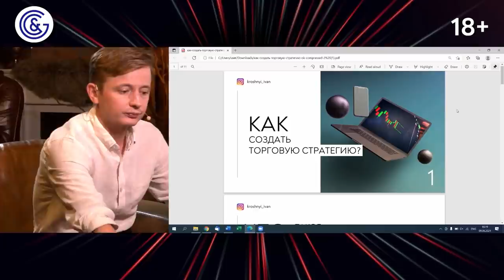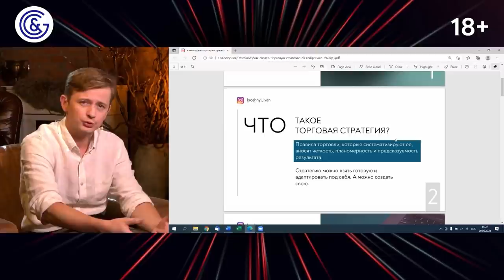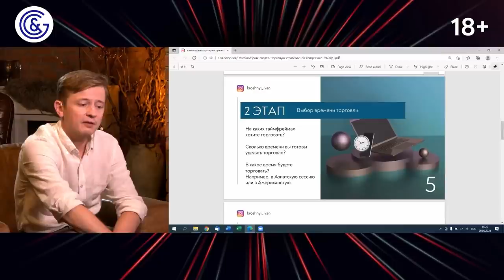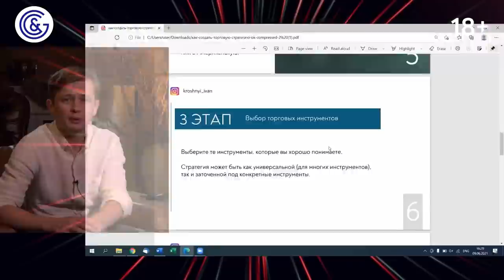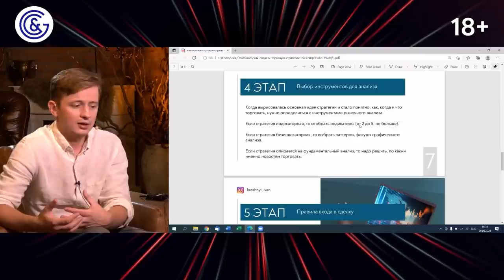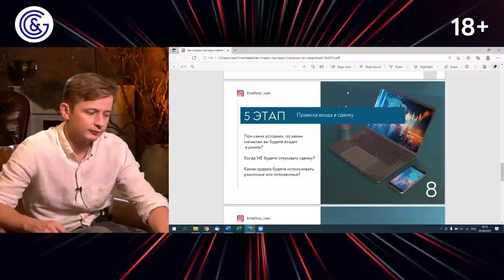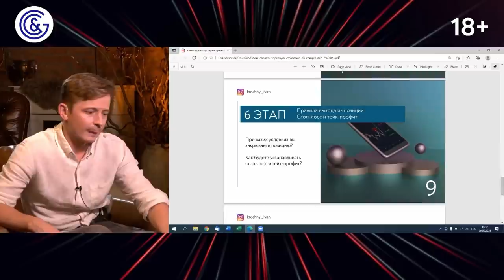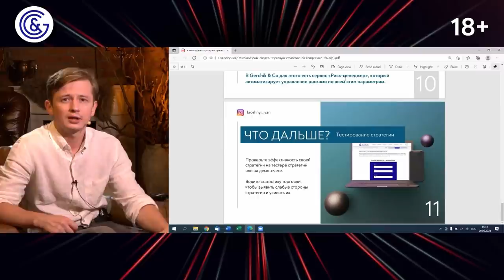Почему трейдинг убыточный / Ключевые правила успешной торговли / Советы новичкам от Ивана Крошного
Советы новичкам в трейдинге даёт Иван Крошный - генеральный директор Gerchik & Co, успешный трейдер, инвестор и совладелец группы компаний  Узнайте ключевые правила успешной торговли и создания торговой стратегии, чтобы не угробить свой трейдинг на корню .

✦Шаблон для создания торгового алгоритма. Сервис "Конструктор алгоритма" от Gerchik & Co

00:00 Приветствие. Иван Крошный - кто он такой?
01:50 В чём секрет "всё успевать"?
04:05 Тема выступления Ивана Крошного. Почему важна система?
05:05 Трейдинг - марафон, а не спринт
08:05 Предпосылки и правила создания торговой стратегии
12:27 Набор правил и факторов из которых состоит торговая стратегия
12:45 1-й этап: простая и понятная стратегия
14:06 2-й этап: выбор времени торговли. минусы переторговки
17:13 3-й этап: выбор инструментов для торговли
18:55 4-й этап: выбор инструментов для анализа
21:30 5-й этап: правила входа в сделку
23:30 6-й этап: правила выхода из позиции
25:25 7-й этап: правила Риск и Мани менеджмента
28:45 Что дальше делать после написания стратегии?
31:06 Вопрос-ответ!
35:50 Заключение